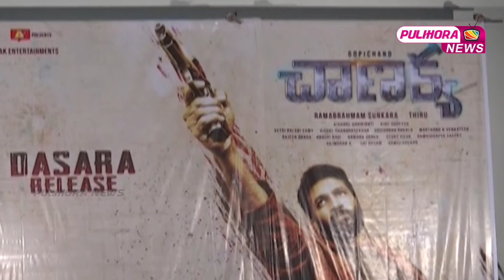Chanakya Movie Press Meet - Gopichand, Mehreen, Zareen Khan || Pulihora News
Watch Chanakya Movie Press Meet